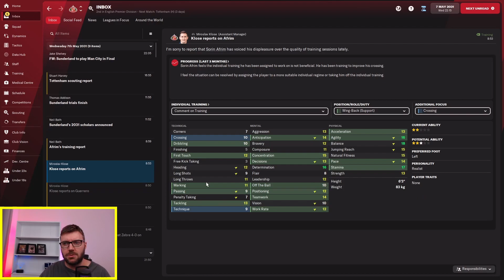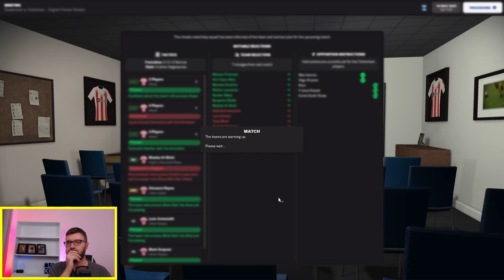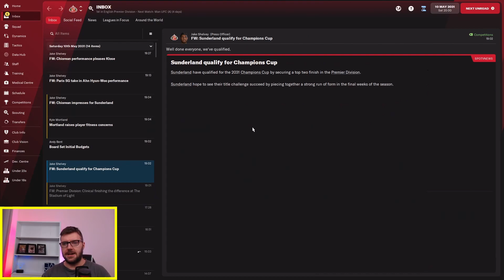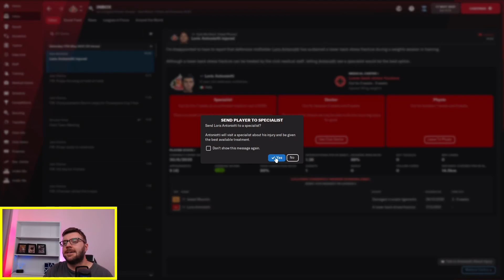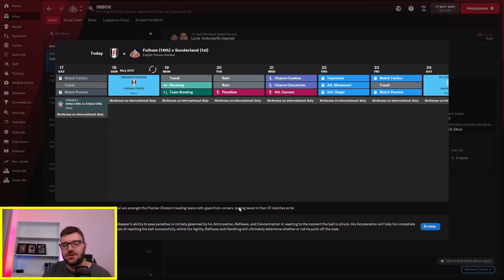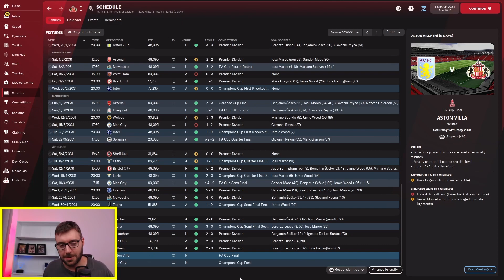Road To Glory #78: Too Little, Too Late? Sunderland: Football Manager 2022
In this episode we have a triple header to finish off the Premier League Season. Spurs, Manchester United and Fulham, arguably an easier run in than City, but City are in the driving seat. We need someone else to do us a favour. There is still a chance for us to win the league.

Welcome to my Football Manager 2022 series, Road to Glory.